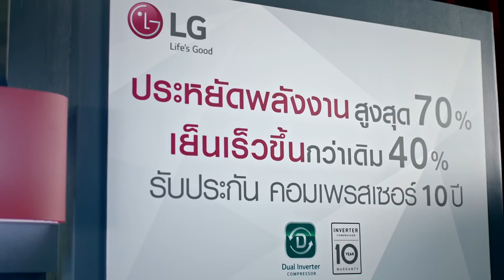ซันนี่" มีญาณ? ดูคลิปนี้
จะดีแค่ไหนหากเราสามารถรู้ได้ว่าใครพูดจริงพูดโกหก แต่...จะดีกว่าไหมถ้าทุกคนพูดแต่ความจริงไม่โกหกกัน